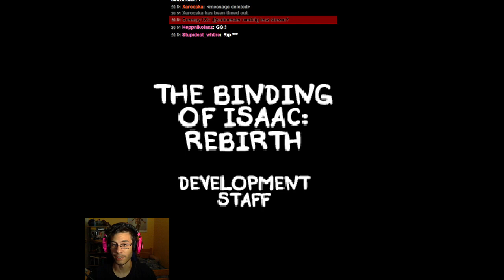The Binding of Isaac: Rebirth w/ Süti 34. Rész - Augusztus